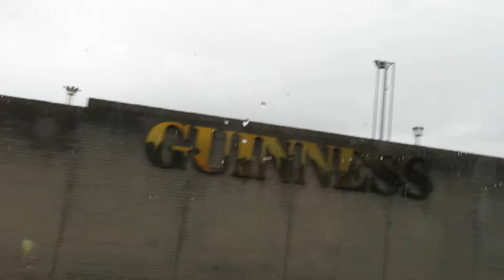DUBLIN 041 MVI 0590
DUBLIN. UK